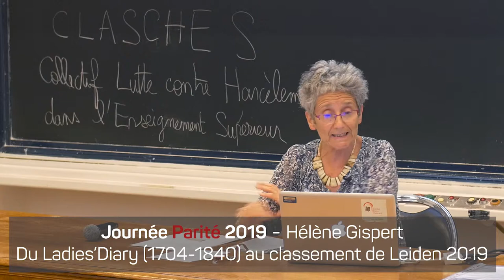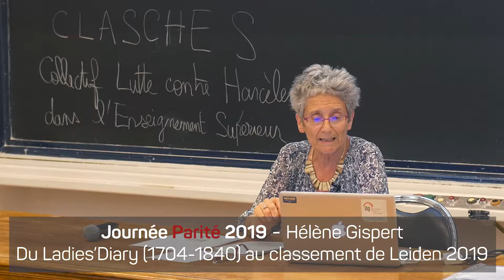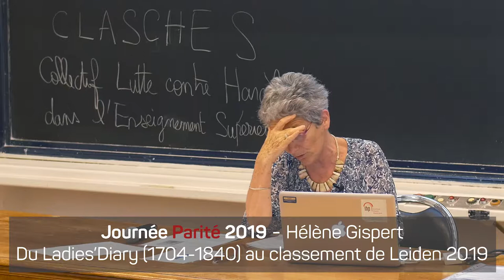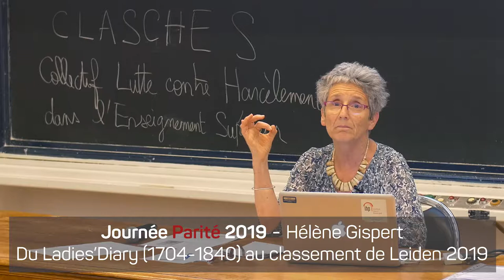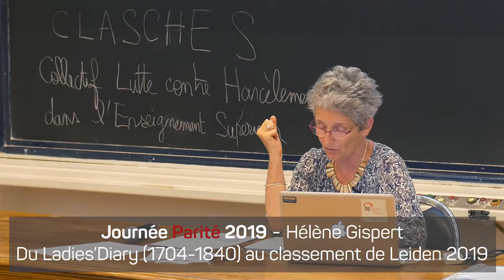Helene Gispert (Univ Paris Sud) - Femmes et Presse Mathématique